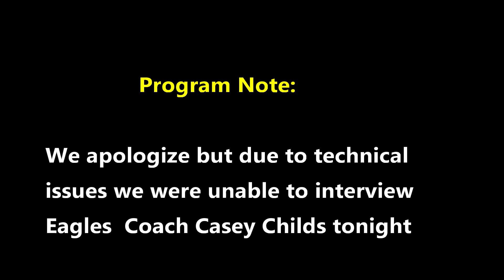Clarke County Sports Game of the Week Postgame show 3 24 21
The Clarke County Eagles fall to the Luray Bulldogs 38 - 14 at Bulldog Field in Luray VA. Eagles players Matthew Sipe and Kyle Darlington speak with Moe Murphy after the game